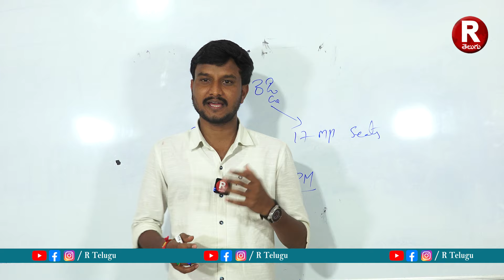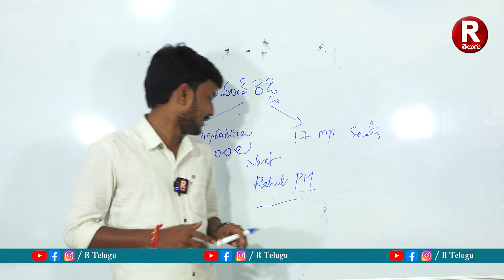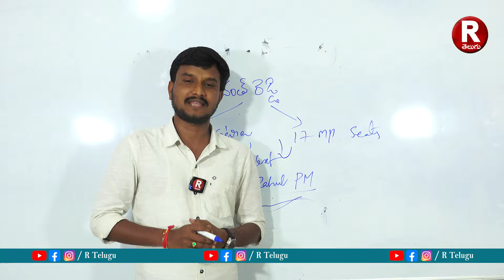రాహుల్ గాంధీ పీఎం అయితే నే 6 గ్యారెంటీలు | If Rahul Gandhi is PM, I have 6 guarantees | R TELUGU